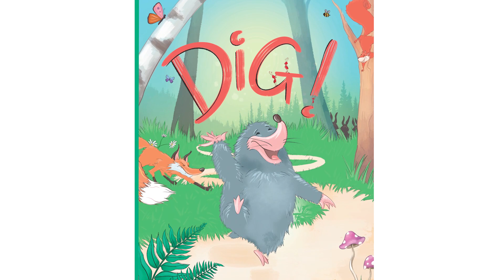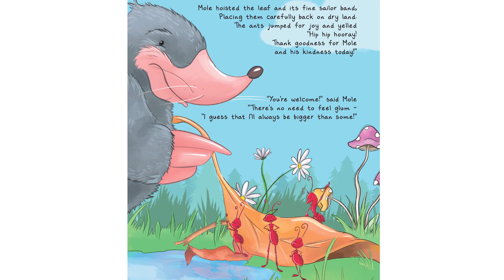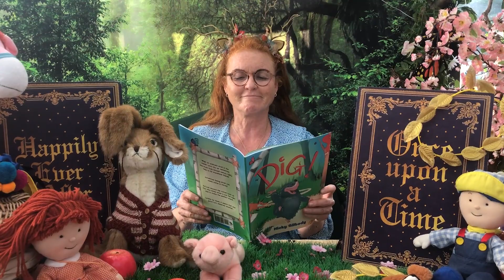Sarah Ferguson reading Dig! by Nicky Gilbody